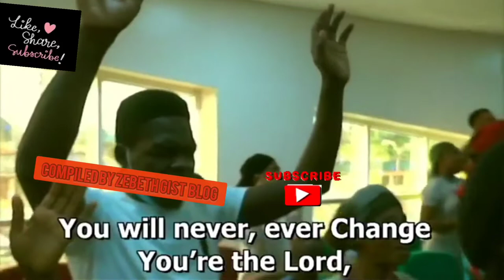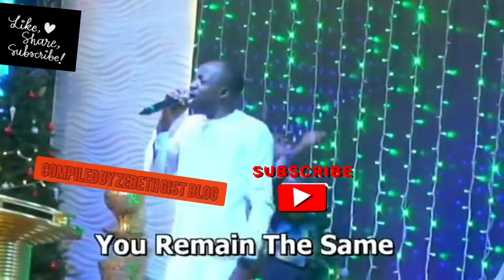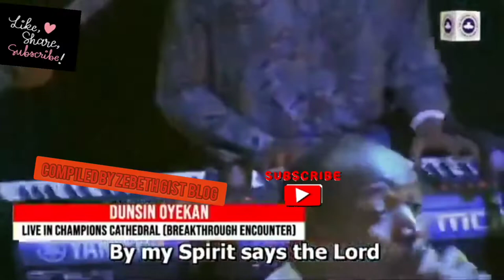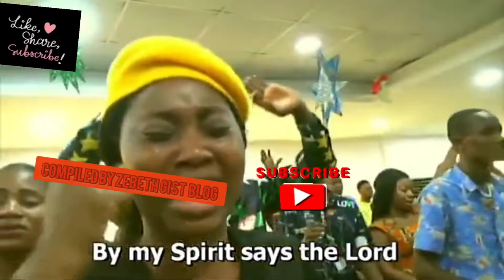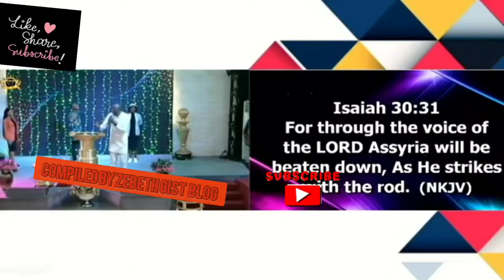Powerful Ministration By Dunsin Oyekan During BTE Day 2| MIN. DUNSIN OYEKAN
Powerful Ministration By Dunsin Oyekan During BTE Day 2

Powerful Ministration By Dunsin Oyekan During BTE Day

dunsin oyekan new wife

dunsin oyekan wife

biography dunsin oyekan

Dunsin Oyekan Deep Revelation Worship